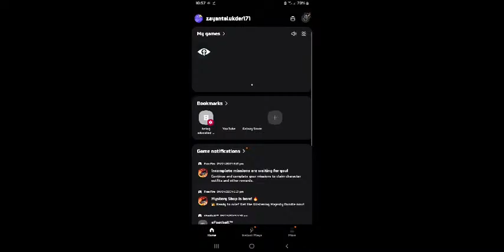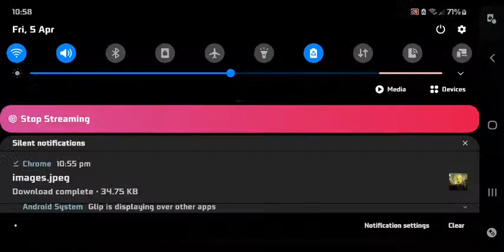night mear game live